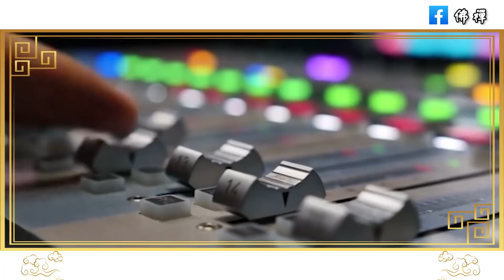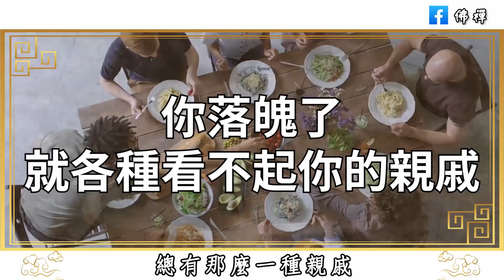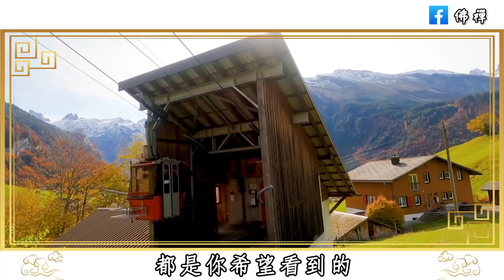佛禪：見不得你好的人，都是誰？不是別人，而是這三種熟人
佛禪：生病住院後我才懂，人到晚年，最靠不住的就是老伴，一位老人的真實感悟